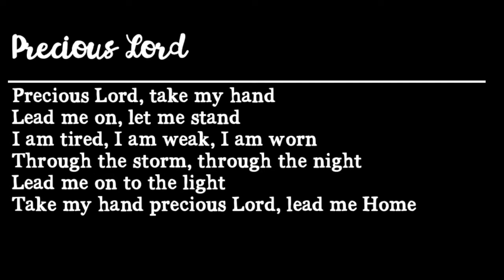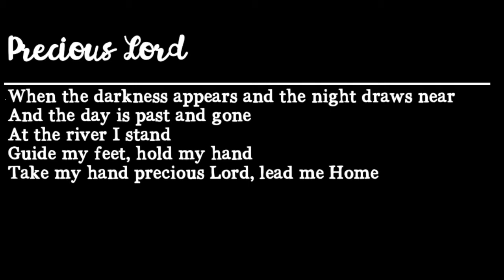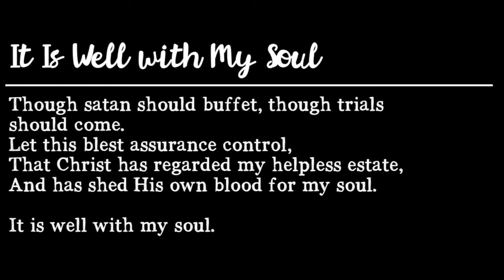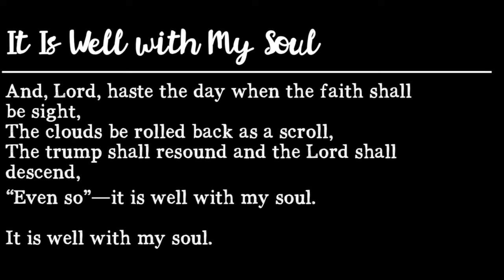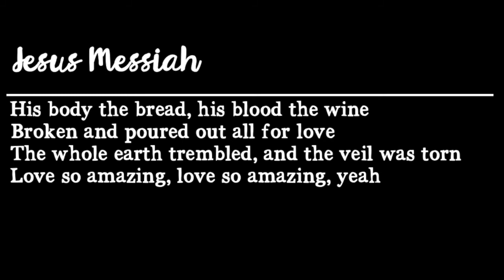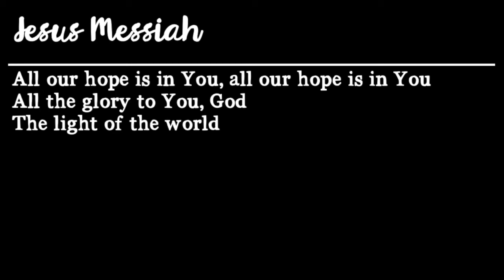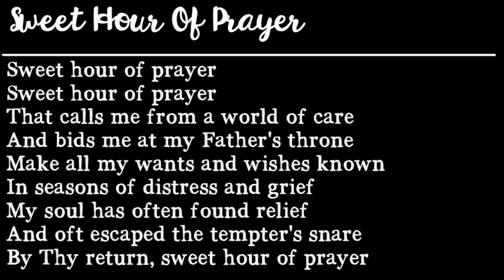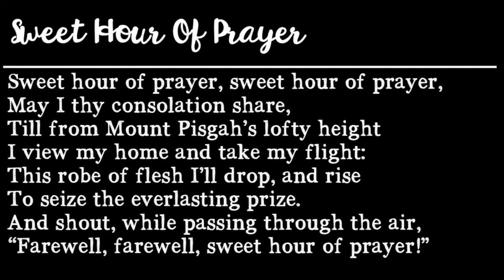Hymn Sing 2